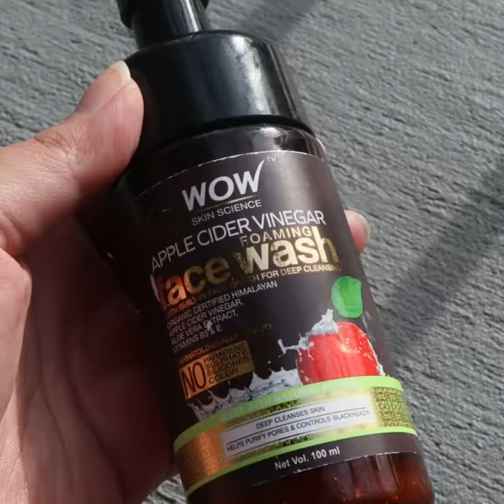Winter skincare For extreme Dry skin nonsponsored /SkinCare Video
Hi ,
In this video , I am sharing my winterskincare for extreme dry skin .Please watch it and let me know how did you find it.

Product Details :
@WOWSkinScienceIndia Apple cider Vinigar Foaming Facewash
@PixiBeauty Milky Tonic Toner
@Purplle goodvibes  Vitaminc and Vitamin B3 Skinglow Serum
@neutrogena Rapidtone Repair Correcting Cream
Goodvibes  argan Facial Oil with gold leaves
@bathandbody works warm vanilla Sugar Ultra Shea Body Cream
Organic Harvest Strawberry LipBalm

My Studio Setup :
For Indian Residents
Ring Light

For Usa Residents :
Camrea :

7 Trendy Indian Ethnic/Indo western outfit and Jewellery ideas for Indian festival/wedding /party

Click to see all the haul videos

Hooded eyes makeup tips and tricks

How To Hide Dark circles step by step

**Copyright**

Everything you see on this video was created by me.

For PR/ Business related query